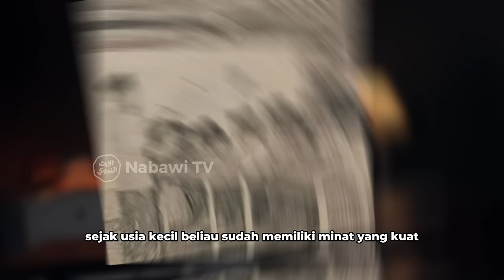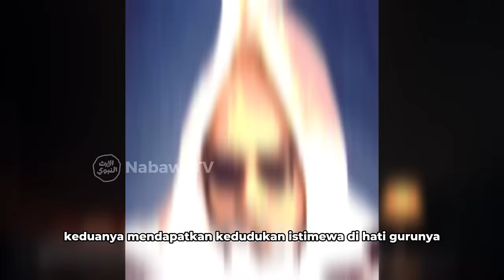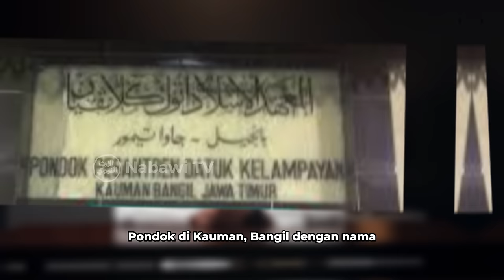Mengenal KH. M. Syarwani Abdan / Guru Bangil [ BIOGRAFI ] Simak❗ | Nabawi TV